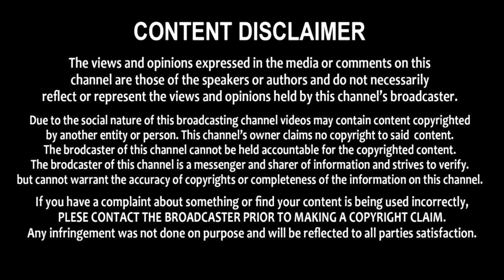పోలవరం కోసం బిజెపి మీద మా పోరాటం ఆగదుMP Vanga Geetha Speech About Polavaram Project || Praja Neta